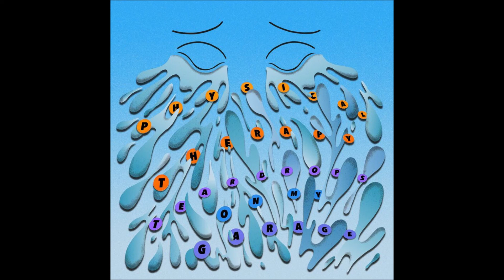Physical Therapy - 2 Tears (Illegal Mix)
Artist(s): Physical Therapy
Album: Teardrops On My Garage
Year: 2022
Genre: Electronic, UK Garage, Breaks
Label: Allergy Season